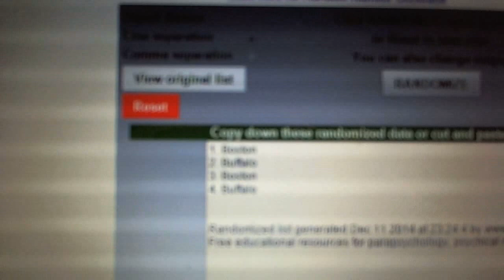C&C #4091 Multi Randoms